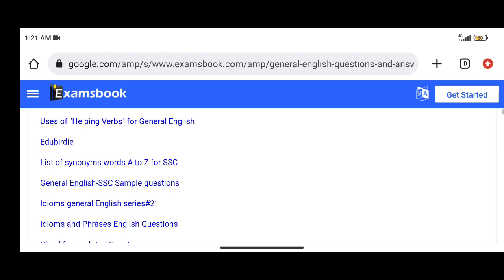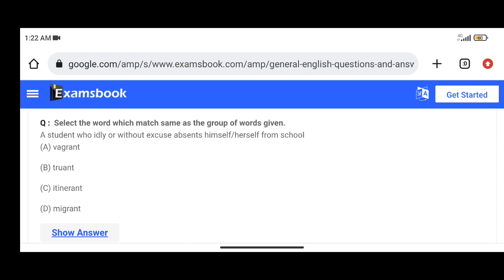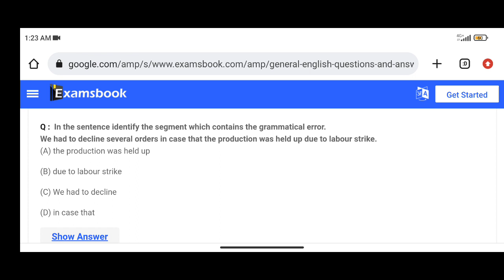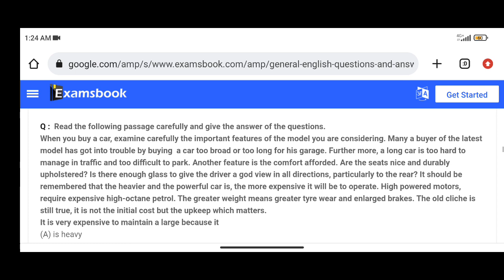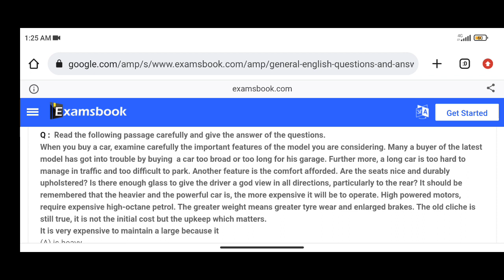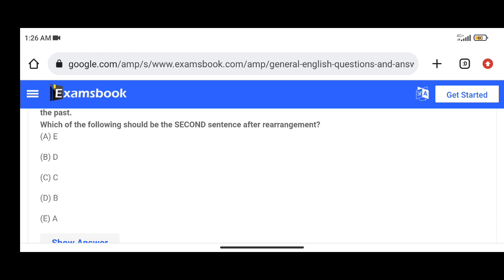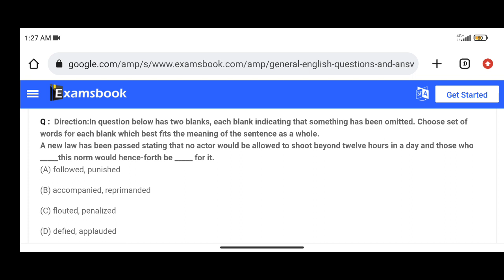English Grammar Questions for Competitive Exams | With Answers & Explanation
In this video you will get questions on grammar, specifically on tenses, vocabulary questions, comprehension questions, etc. By solving these questions, your base in English grammar will develop. These kind of grammar questions are common in competitve examinations like UPSC, IBPS, SBI PO, SSC CGL, etc.